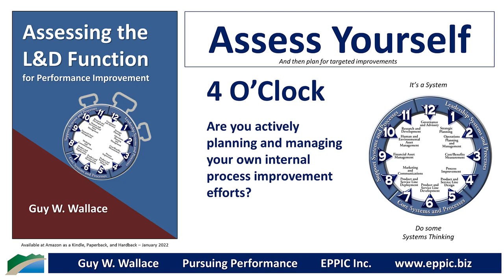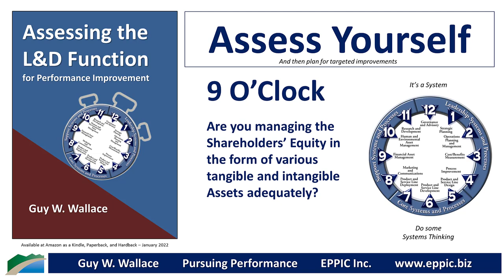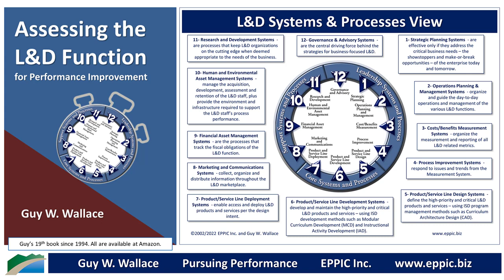Assessing the L&D Function - 2022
It is NOT ALL ABOUT Learning. It is ALL ABOUT Performance. Even in a Learning Organization.

This book will help you assess 47 Processes and target those in need of improvement.